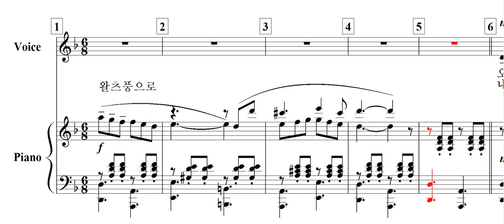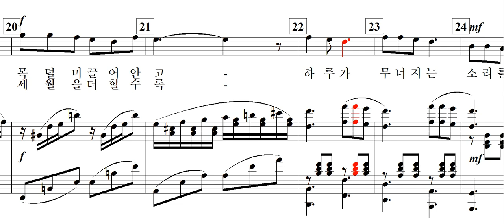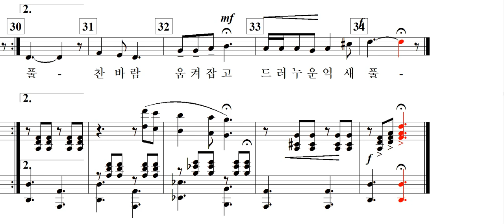억새풀(하옥이 詩. 한성훈 曲)